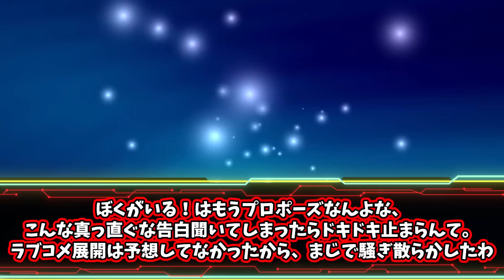水星の魔女21話のエラン5号君が主人公枠に食い込んできたことで評価が大逆転したことに驚きが隠せないみんなの反応集【水星の魔女】【機動戦士ガンダム】